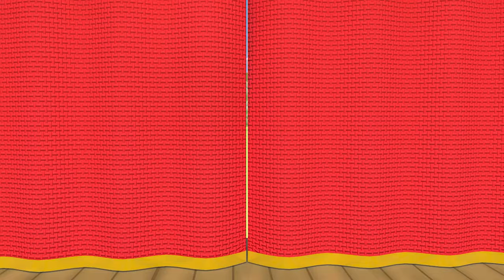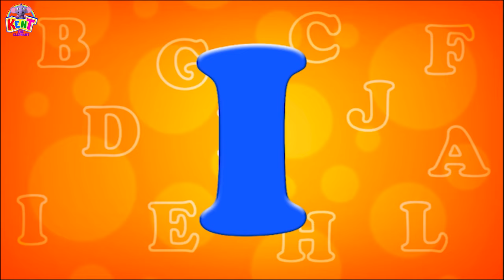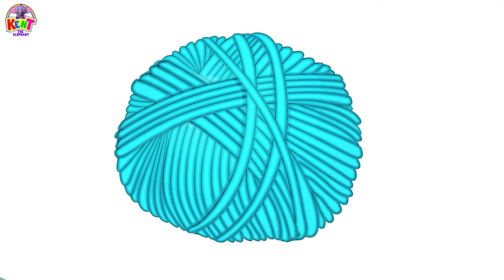School Bus Song + Nursery Rhymes For Kids By Kent The Elephant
🌈Join Kent on a musical journey filled with vibrant animations and catchy tunes with cute nursery rhyems and kids songs. Let Kent the Elephant's charming voice and delightful vituals transport you to a land of sunshine and smiles.🎵

​​ ​​ 🌈  About Kent The Elephant:
journey.